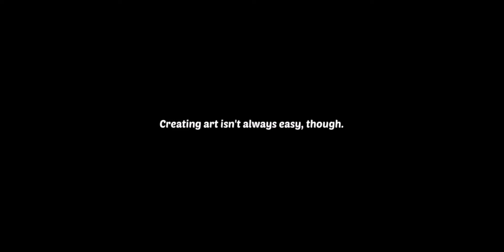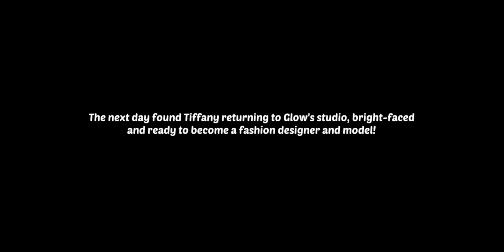Matchington Mansion | 'Pink Chic' 2022 Stage 1 Tasks Completed 👠👗